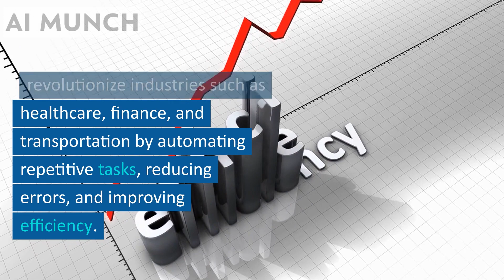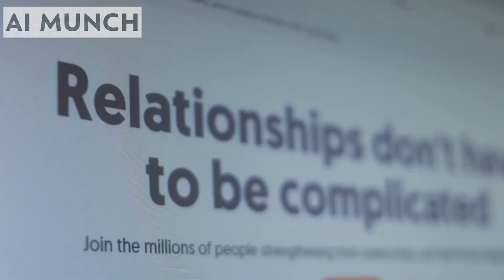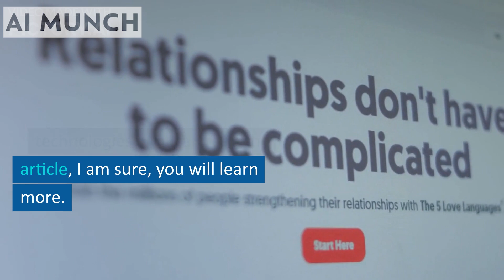Augmented Intelligence vs Artificial Intelligence